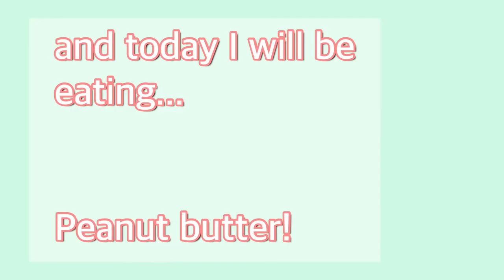Eating peanut butter with Arty! - relaxing funny puppy dog ASMR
Hope u enjoy the new video today Arty is eating peanut butter! This video is a bit different because u can actually see Arty! Pls give me feed back on ur favourite video format and any other improvement I can make. Hope u enjoyed it 🐶